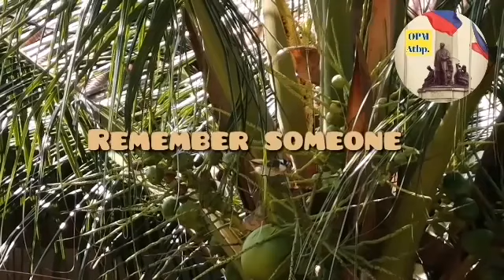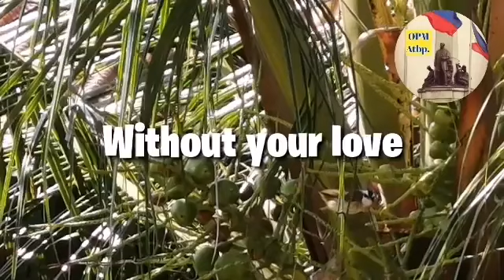Eddie Peregrina At his best The Legends of OPM Non Stop